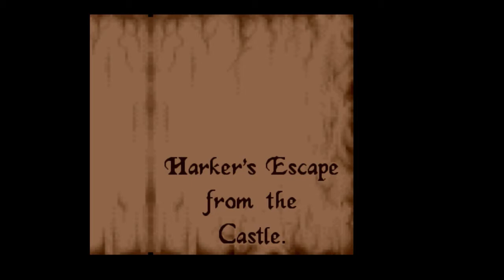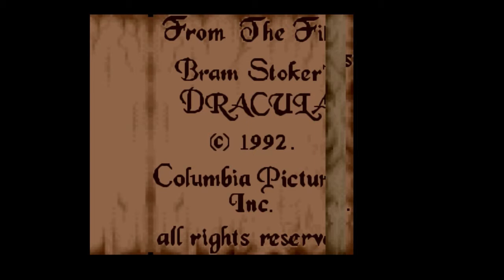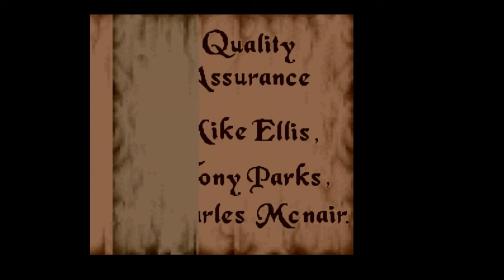Bram Stoker's Dracula (D&A Play)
Dillon and Andy join forces with Jonathan Harker has he shanks various people in a Transylvanian bar in a game who's best feature may be the awesome owl in the Psygnosis splash screen.

Game:
Bram Stoker's Dracula
Developed by Psygnosis
Released for Super NES in 1993